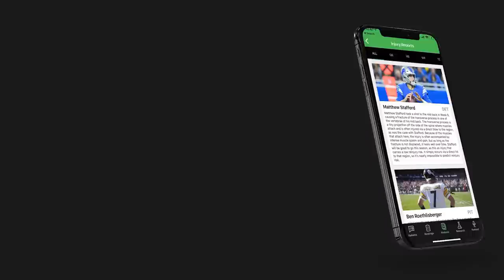Fantasy Football 2021 - Ultimate Draft Tips + Fantasy Football Strategies for Draft Day - Ep. 1057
The Fantasy Footballers are back with a special new episode! On today’s fantasy football podcast, get draft tips pulled straight from the 2021 Ultimate Draft Kit, with insights and analytics to help you win your league! Plus, the latest edition of Buy or Sell with a 2021 fantasy outlook on Myles Gaskin. Manage your redraft, keeper, and dynasty fantasy football teams with the #1 fantasy football podcast. -- Fantasy Football Podcast for May 27th, 2021.

Pre-order the 2021 Ultimate Draft Kit at the lowest price before June 1st

05:45 - Buy or Sell
12:10 - NFL News
18:45 - Ultimate Fantasy Football Draft Tips
19:40 - Injury Reports
23:50 - Snapshot/Consistency Tools
29:20 - Sleepers/Breakouts/Values/Busts
33:45 - In-App Player Markings
36:50 - Red Zone Reports
40:40 - Tier-Based Drafting